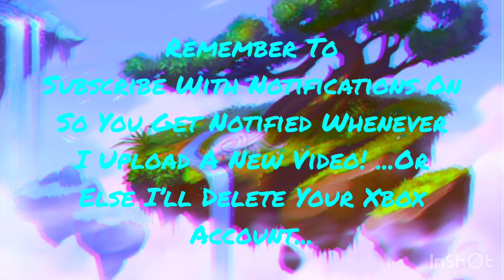Ok Dude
Soon I’ll try to make my own custom intro and outro!